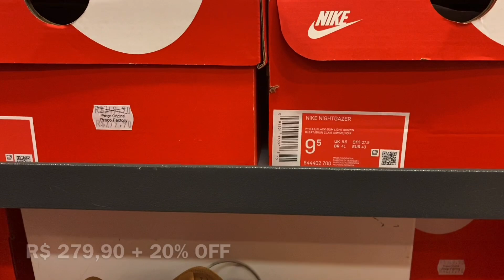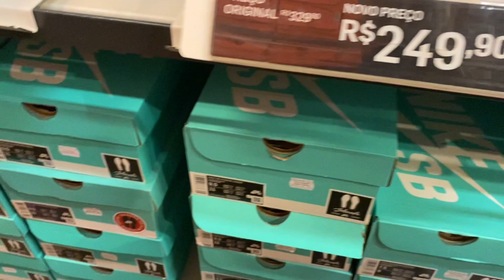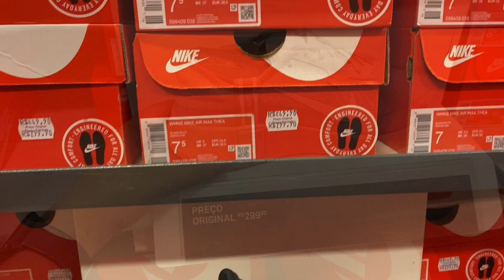OUTLET NIKE EM SANTO ANDRÉ - 20% DE DESCONTO - TÊNIS ORIGINAIS E BARATOS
Hoje temos mais uma novidade no canal!
Estarei mostrando tudo que encontrei na Outlet Nike de Santo André, a loja está aberta e seguindo os protocolos!

✅ TEMA: OUTLET NIKE EM SANTO ANDRÉ - 20% DE DESCONTO - TÊNIS ORIGINAIS E BARATOS

🌐 Endereço: Praça do Carmo, Qd. 2, 13 - Centro, Santo André, SP.